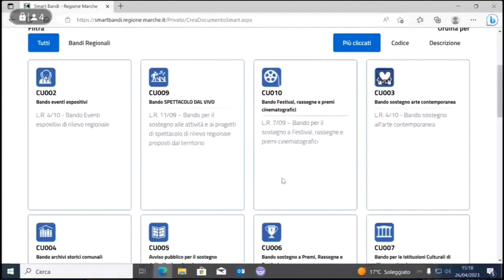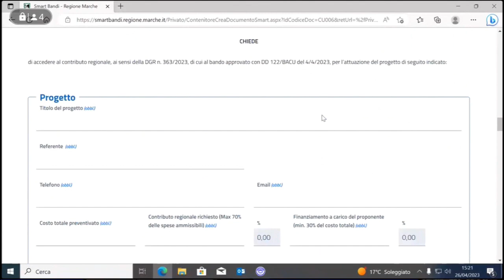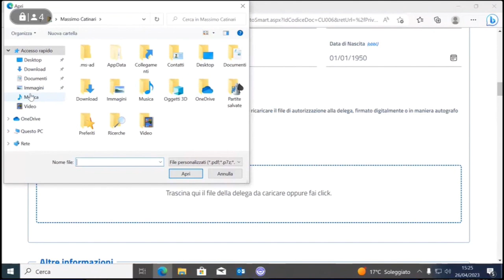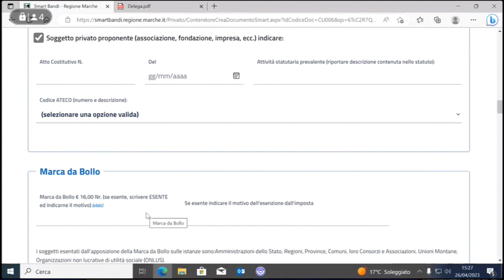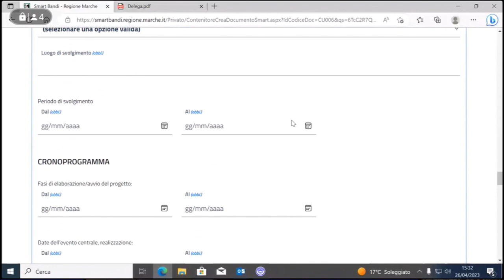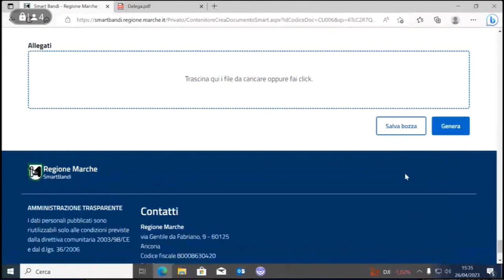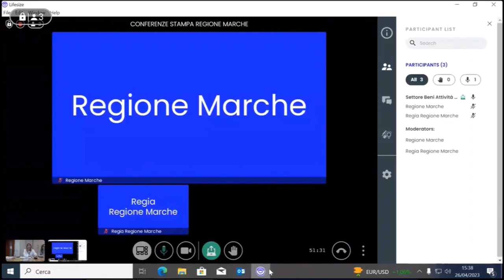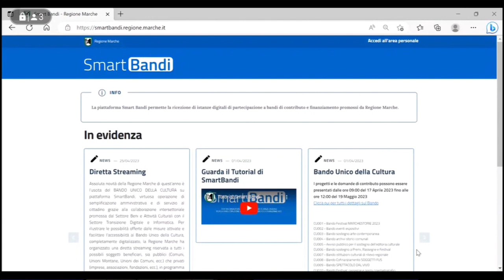Diretta streaming del 26 Aprile 2023 sul “Bando Unico della Cultura”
Diretta streaming del Settore Beni e Attività Culturali per illustrare le possibilità offerte dalle misure attivate e facilitare l’accessibilità al “Bando Unico della Cultura” su piattaforma SmartBandi.